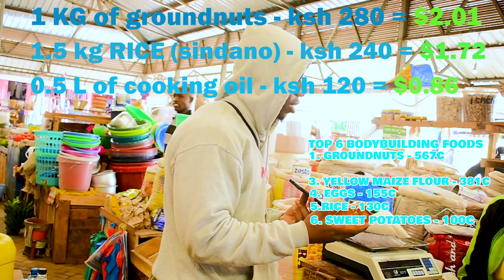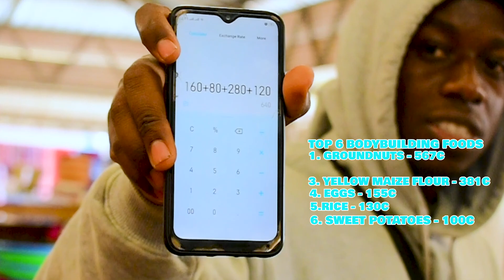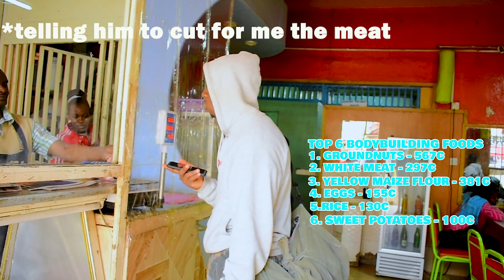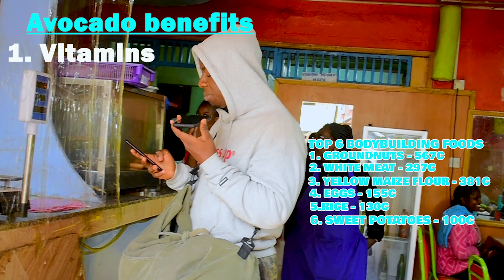TOP 6 HEALTH AND BODYBUILDING FOODS(DIET SHOPPING)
In this vlog I'm going to take you through top bodybuilding and healthy foods that you can find anywhere in the world and are very affordable for anyone who wants to incorporate them into their daily diet. If you're looking to bodybuild or improve your health then these foods should never miss in your diet.
Sweet potatoes, white meat, groundnut, eggs, rice contain extremely high calories, packed with vitamins and probiotics. All these nutrients reverse aging and give a younger and healthier look. They also give your body a well defined shape and boost your immunity while at the same time jacking your muscles up if you train that is.
They also alot of energy which gives you unlimited strength.

Groundnuts
Daily intake of groundnuts can help in reducing bad cholesterol (LDL) and improves heart health. According to studies, groundnuts are a great source of Omega 3 Fatty acids and vitamin E, which helps in preventing the blockage in the arteries.

Sweet potatoes
They're high in fiber and antioxidants, which protect your body from free radical damage and promote a healthy gut and brain. They're also incredibly rich in beta carotene, which is converted to vitamin A to support good vision and your immune system.

Rice
Rice is a rich source of carbohydrates, the body's main fuel source. Carbohydrates can keep you energized and satisfied, and are important for fueling exercise. Brown rice, especially, is an excellent source of many nutrients, including fiber, manganese, selenium, magnesium, and B vitamins.

Pork
Pork is a source of zinc, selenium and vitamins B12 and B6 that help the immune system to work normally. Pork is a source of vitamins B12, B6, Niacin and Riboflavin – B vitamins that help reduce tiredness and fatigue as part of a healthy balanced diet and lifestyle.

Eggs
Eggs are a good source of protein (both whites/yolk). They also contain heart-healthy unsaturated fats and are a great source of important nutrients, such as vitamin B6, B12 and vitamin D

Diet Vlog Vlog Shopping Bodybuilding Health